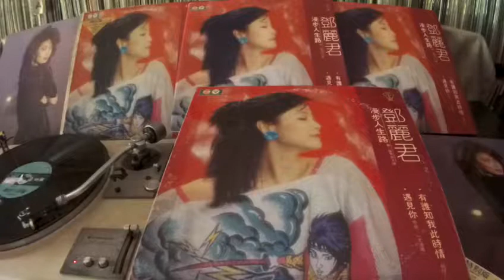鄧麗君 Teresa Teng -- a1 漫步人生路